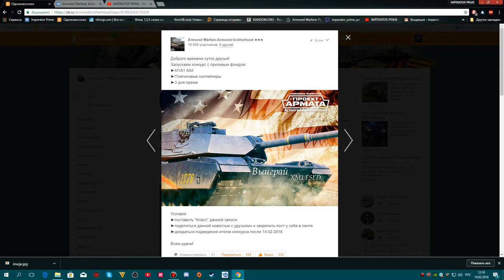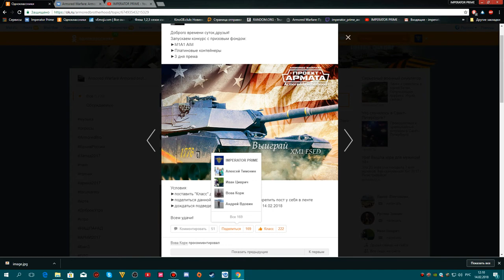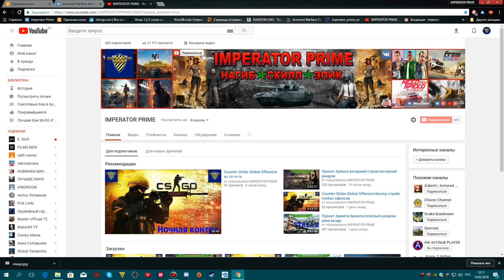Розыгрыш прем танков 16.02.2018 в 19 00 по мск